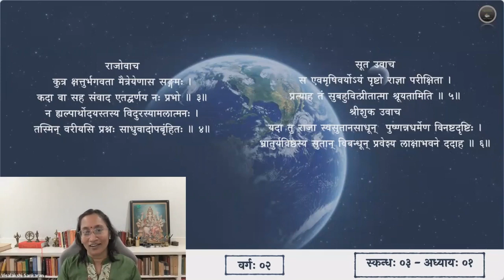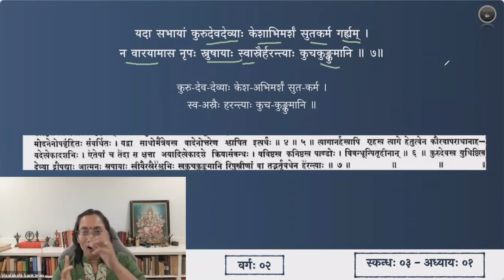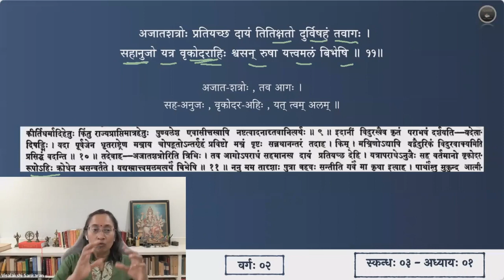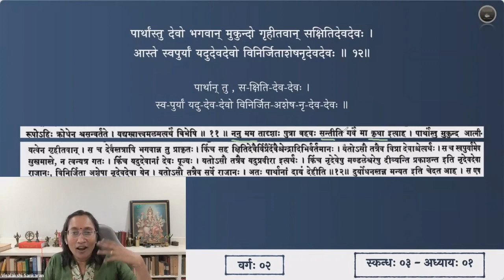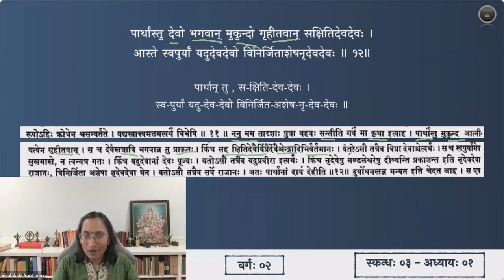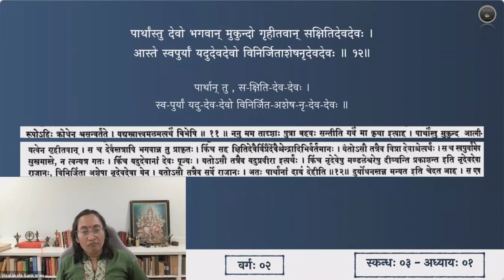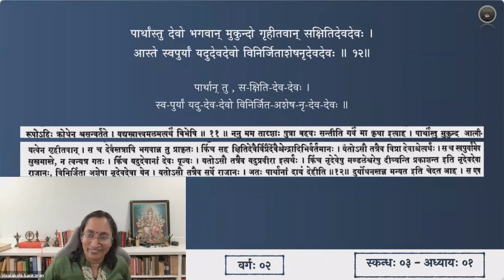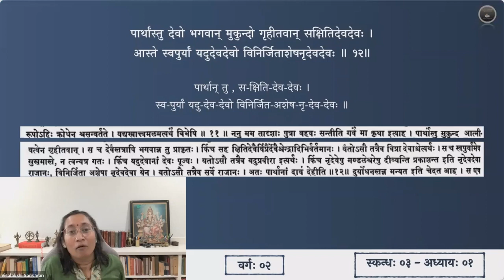श्रीमद्भागवतम् — भावार्थदीपिका — Skanda 03 — Chapter 1 — Slokas 7-12 — Session 02